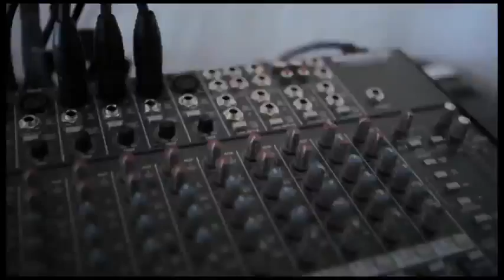ONeill Coldwater Classic Santa Cuz 2011 - Day 1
Day 1 at the CWC Santa Cruz 2011. Stand outs of the day have been Kolohe Andino & Julian Wilson.